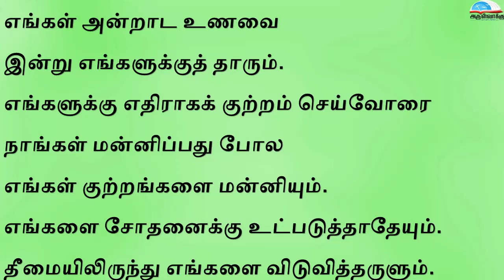விண்ணுலகில் இருக்கிற எங்கள் தந்தையே - Vinnulagil irukkira (Our Lord's Prayer)